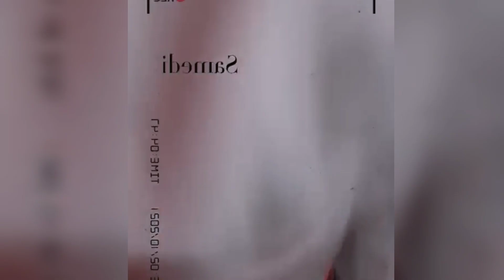ندى حاسي والقايدة سهرانين فأحسن بواط فمراكش ندى جابت كاو مع خليجي nada hassi officiel e 9ayda